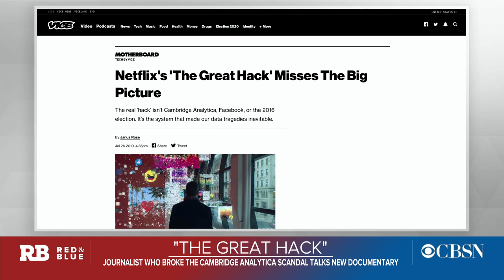"The Great Hack": Netflix documentary examines Cambridge Analytica scandal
"The Great Hack" is a new documentary on Netflix. The film specifically sheds new light on the Cambridge Analytica/Facebook data scandal. Carole Cadwalladr broke that story for The Guardian and The Observer. She joins CBSN's Elaine Quijano to discuss the scandal.